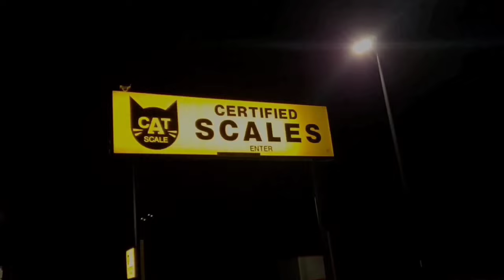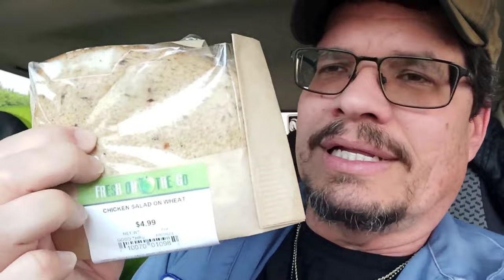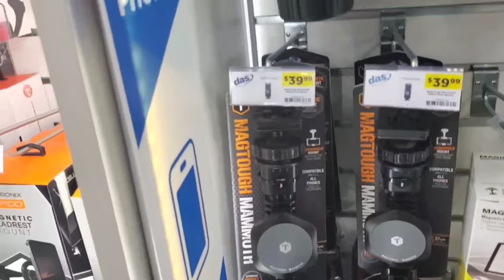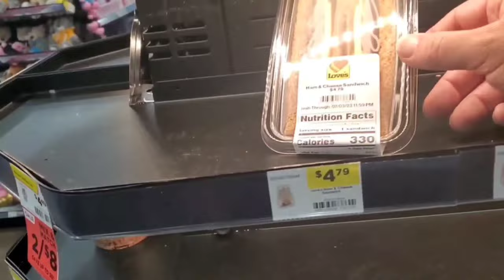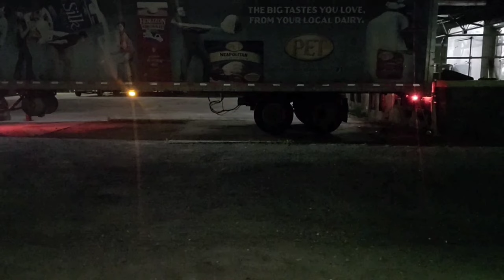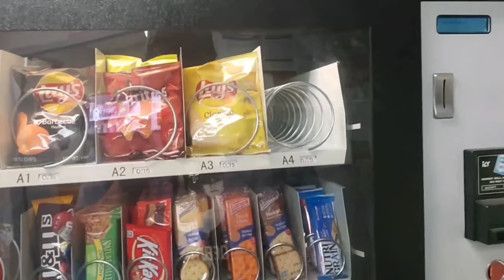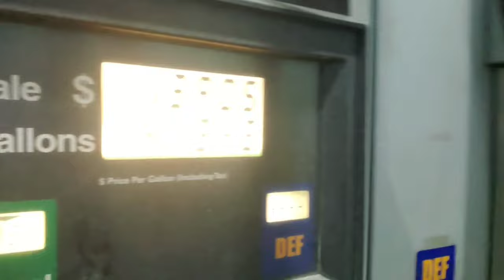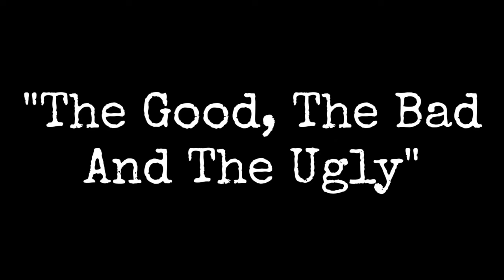"Trucker" (The Movie) | Short Film | Independent Movie | Documentary | Trucking | Truck Driving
This is my first attempt at making a short film. There was a lot more involved, than I had thought. But all in all, I enjoyed doing this project. And I hope that I can do more in the future.

Thanks to the wonderful viewers, season 2 of "Trucker" is a go!! Thank you to all of the kindness that was shown!!

Ride along with me, as I document my daily life as a truck driver. Truck driving is an art form, to a degree. It's not as easy as some may think. Truckers do not get the respect that they deserve. Are there bad truckers on the road? Of course. But that makes all truckers look bad, when we're not. Everything that you own, was delivered by a truck driver. If it weren't for truckers (good ones anyway) this country would be in grave danger. I hope you enjoy this mini series.

Garmin dezl OTR700, 7-inch GPS...

Dash Cam Front and Rear, Dash...